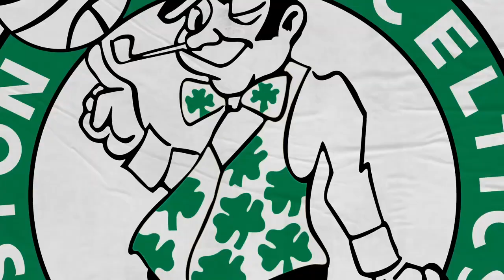Jason Tatum postgame; Celtics lost to the Heat in Game 3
Hey there!
Help us grow this Sports channel by pressing LIKE.
If you DISLIKE =( the video, then YouTube will hide our content and you may miss out on our next posting.
We work around the clock to bring these videos, to you and hopefully we keep growing to offer more.

NOTICE: No links of ANY type will be allowed in the Comments section. They will be removed.
Many Comments are not being posted bcs YouTube blocks the foul language and we can't keep up with the amount of Comments to approve. Therefore, if you want to see your Comment posted automatically, please refrain from using derogatory and/or inappropriate words.  Check YouTube's posting guidelines for more details.

Thank you all and let's all have fun while enjoying the Pregames, Postgames and more of your favorite teams!

VIDEO CELTICS